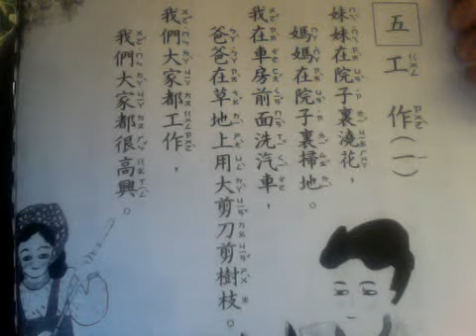第五課 朗讀課文 Lesson Five- Reading Lesson Five